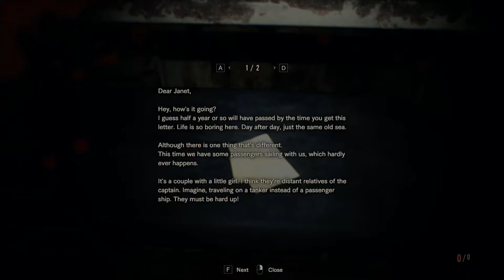Resident Evil 7 - 13 Wrecked Ship - File 1 Jim's letter